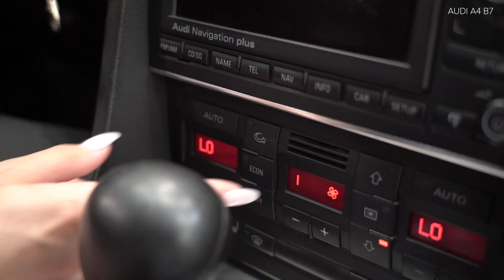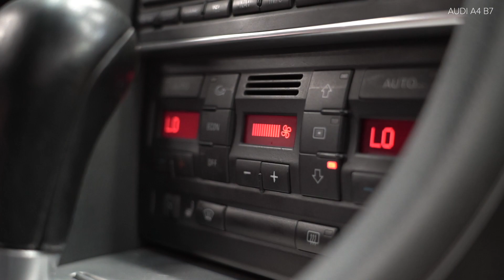How to change pollen filter / cabin filter on AUDI A4 B7 Saloon [TUTORIAL AUTODOC]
How to change pollen filter / cabin filter on AUDI A4 3 (8EC) 2 Saloon 2004–2008 [TUTORIAL AUTODOC]

Pollen filter on AUDI A4 B7 Avant (8ED) (11.2004–06.2008) / AUDI A4 B6/B7 Convertible (8H7, 8HE) (Y04.2002–03.2009) / SKODA Superb I Saloon (3U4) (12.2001–03.2008) / VW Passat B5 Saloon (3B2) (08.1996–11.2000) / SEAT Exeo Saloon (3R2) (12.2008–05.2013) cars should be replaced, as a rule, according to one and the same procedure.

All video and pdf tutorials on AUDI A4 (B7) parts replacement: download and watch at AUTODOC CLUB

0:00 — AUDI A4 (B7) – interior air filters: step-by-step replacement tutorial
0:27 — Remove the protective cover.
0:42 — Remove the filter element from the filter housing
1:05 — Insert a new filter element into the filter housing.
1:10 — Install the protective cover.
1:38 — Switch off the ignition.